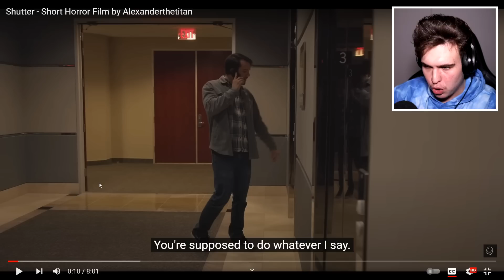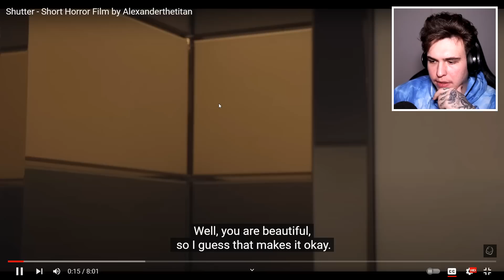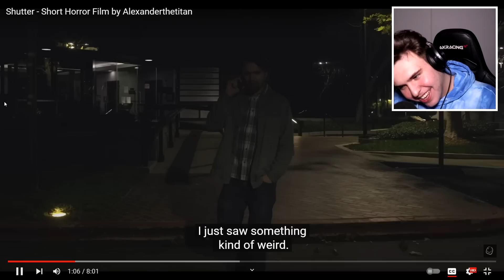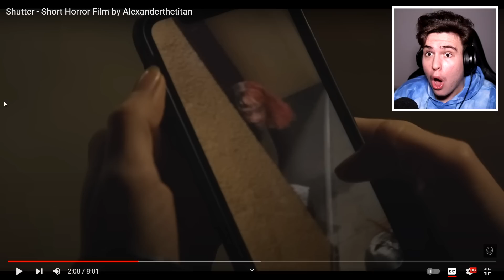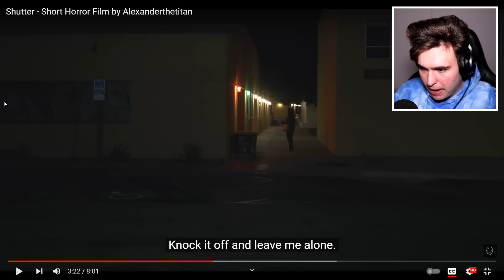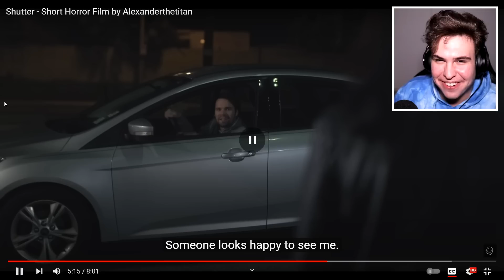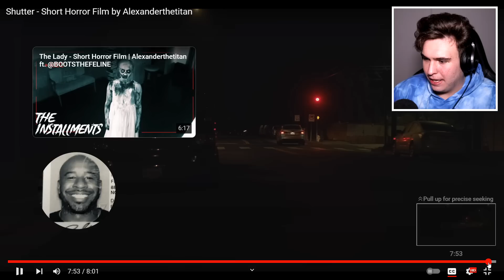FEMEIA DIN POZĂ !! Reacție